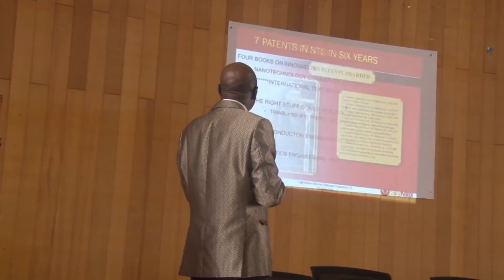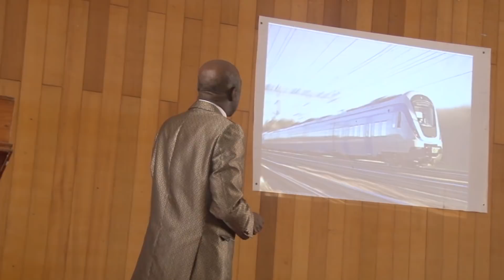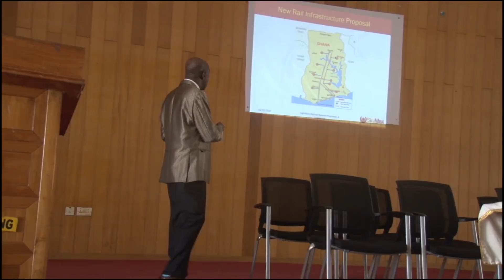Inventor Dr Thomas Mensah pushes for high speed rail system in Ghana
A Ghanaian-American-fibre optics inventor, Dr Thomas Owusu Mensah, says he is collaborating with the Chinese government to develop a high-speed rail system for Ghana.

According to him, the proposed high-speed rail system would link northern Ghana to the southern part, using the fibre optic technology to optimise travel time at about 200 miles per hour (mph).